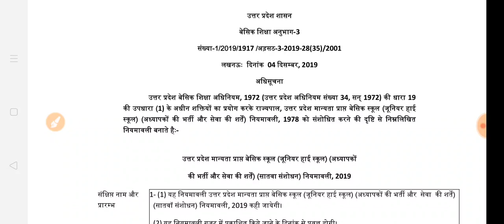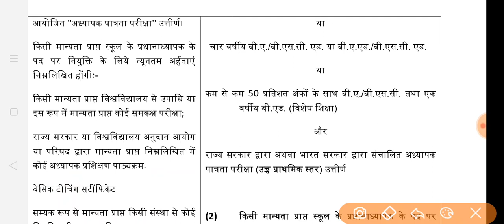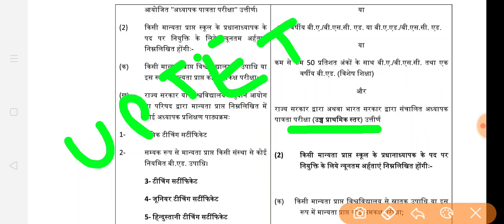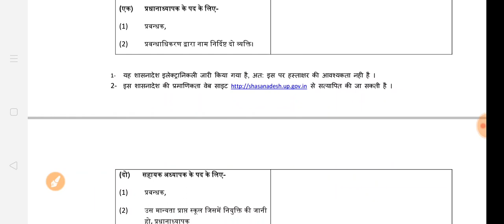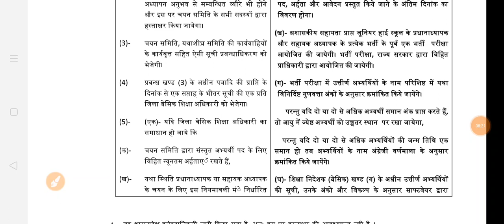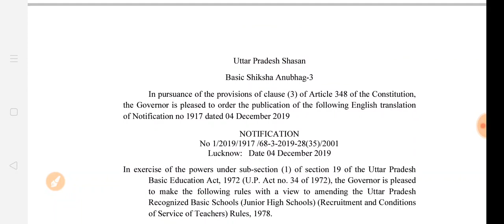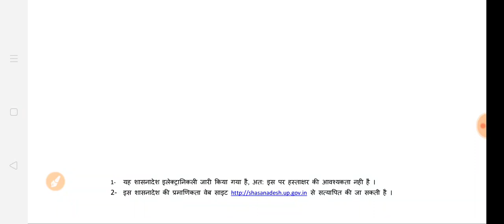Aided Junior high school Eligibility Criteria, Selection Process, Merit Calculation etc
Hey Friends,

Aided junior high school teacher bharti
Eligibility Criteria, selection process, age limit,
Merit Calculation, final merit, syllabus